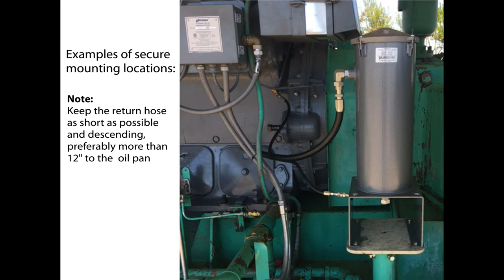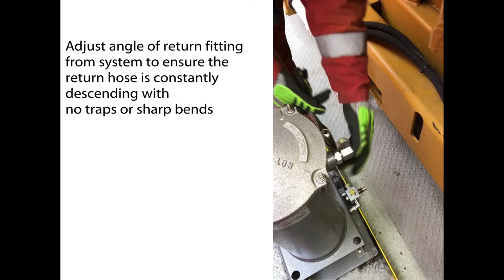Simple installation of a puraDYN bypass oil filtration system M85 or MTS 240 model